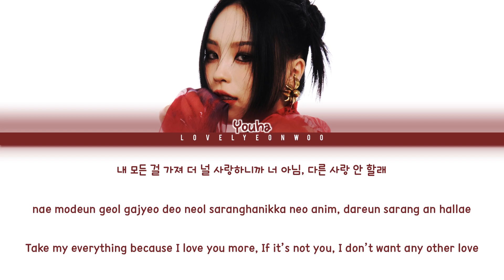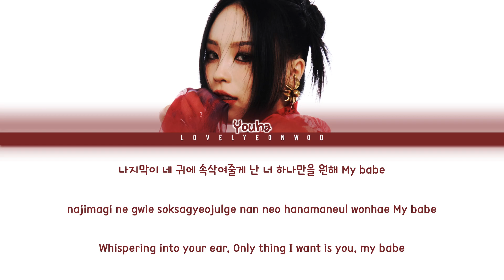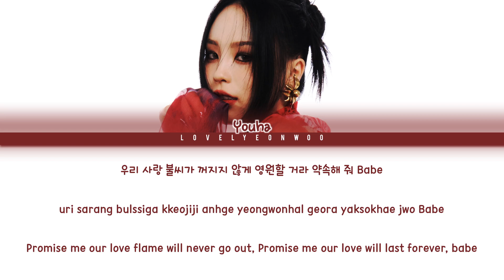YOUHA (유하) – Last Dance Lyrics (Color Coded Han/Rom/Eng)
Artist: YOUHA (유하)
Song: Last Dance
Album: ‘love you more,’ EP

HAN: vibe.naver
ROM: lovelyeonwoo
ENG: YOUHA Official

Fonts used:
Title: Edensor
Name: 1HoonSkybori
Lyrics: 210Hayanbunpil
Thank you: Lovely Boys
Watermark: Bebas

Don’t reupload.